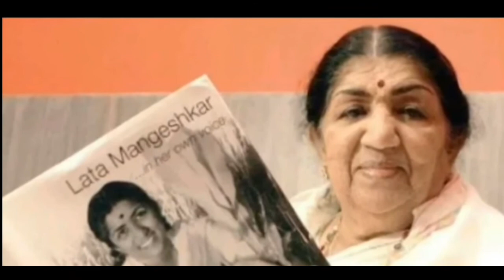Lata Mangeshkar, melody queen of India.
Melody queen Lata Mangeshkar passed away on 6 Feb 2022. She was famous for her beautiful voice and had sung more than 25000 song in her lifetime. Her demise is a great lost to the music industry.